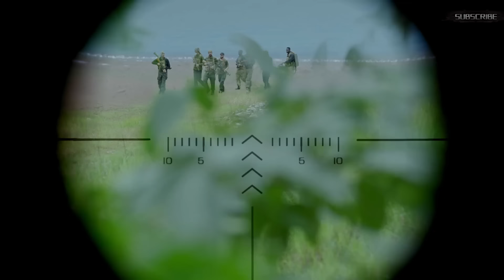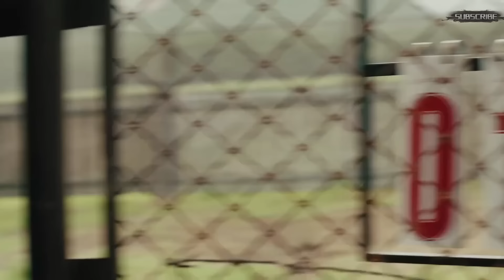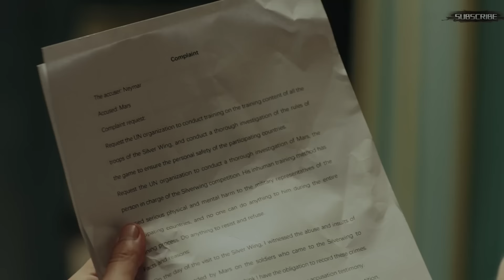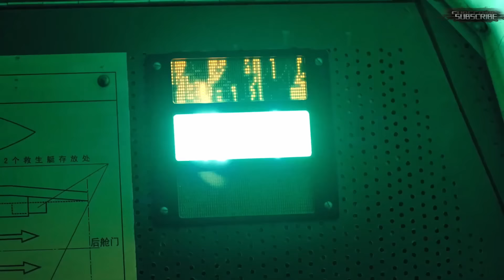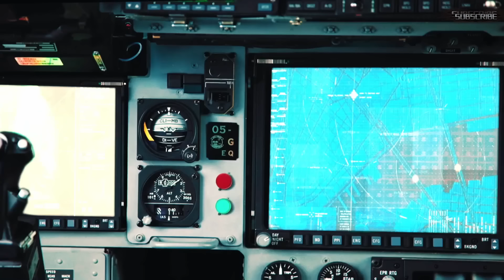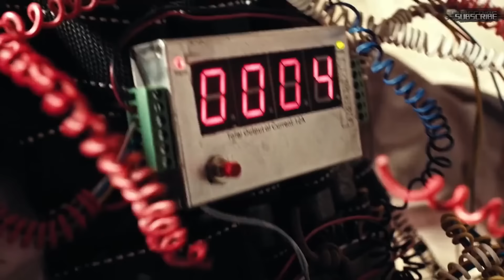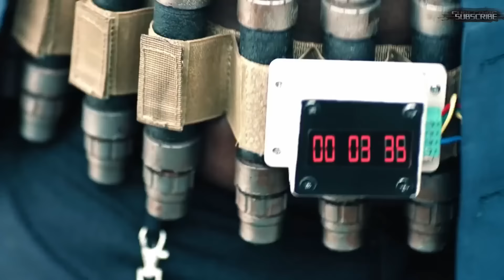【狂怒之师】肾上腺狂飙大片，锅盖头部队与美国大兵展开生死对决 | 动作 | 战争 | 功夫 | ENGSUB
在改革强军的背景下，空降特种兵张启带头组建叫“锅盖头”的小分队，并带队出色完成银翼国际比赛。经过一段时间的适应和磨合，“锅盖头”开始了征战南北、挑战四方的魔鬼生涯。历经一系列的战斗演习、行动，“锅盖头”部队的战士再次被分配到各部队，他们成为王牌部队的骨干教员，星星之火已成燎原之势.

导演: 张蠡
编剧: 麦灵 / 吴晓梅
主演: 贾乃亮 / 邢佳栋 / 李纯 / 张赫 / 刘峰超
类型: 剧情
制片国家/地区: 中国大陆
语言: 汉语普通话